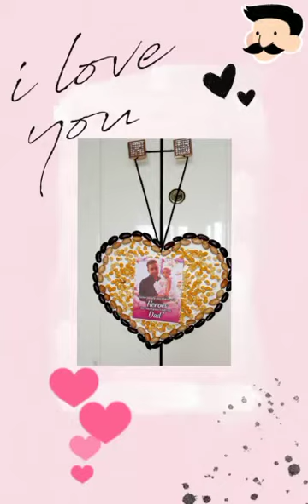Father's Day Celebration: a special bond shared between a father and his child.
Video from Kangaroo kids Kankurgachi